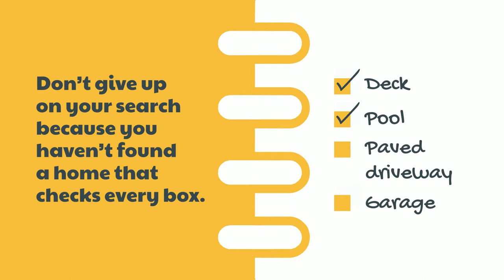Your Perfect Home Is the One You Perfect After You Buy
Don't give up the search just because you haven't found a home that checks every box.

Ready to buy or sell❓
Free Consultation! ✔️